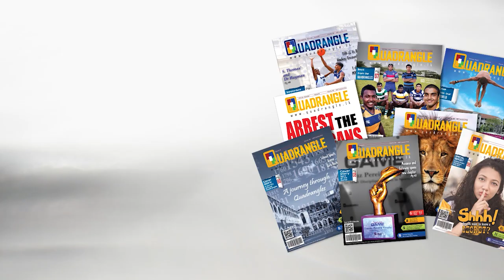St.Joseph's College rugby - Preview 2022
Quadrangle Schools Rugby Coverage 2022 featuring St.Joseph's College 1st XV and their preparations for the upcoming season.